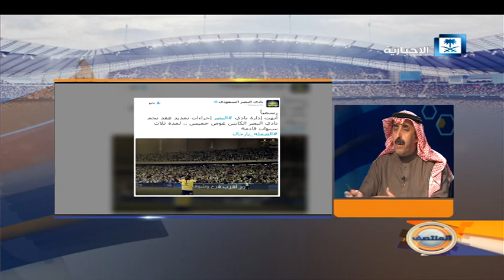تعرف على رأي ناقدي المنتصف في لجنة الاحتراف والقرار المنتظر في قضية عوض خميس